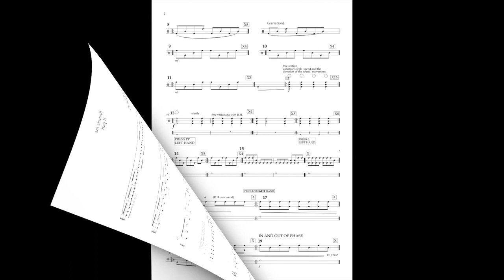REMOTE ME [2018] - music for two remote controls and three coils - by Jasna Veličković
REMOTE ME is a composition by made with remote control sounds only. No computer or other instruments involved. Reusing abandoned devices and technologies. No waste sound land.

In the times of cool new gadgets and its overproduction, Jasna finds her treasure sounds in reuse of the abandoned devices, orphaned technologies, devices that would never dream of being used as a music instruments. She develops a specific performance language, born out of phenomena of electromagnetic induction. She plays everyday objects and magnets. She highlights the sounds that are not audible.

first performance 20 May, 2018 - Nieuwe Noten Amsterdam
performance by Marijn de Korff (on video)
video by BubbleEyes